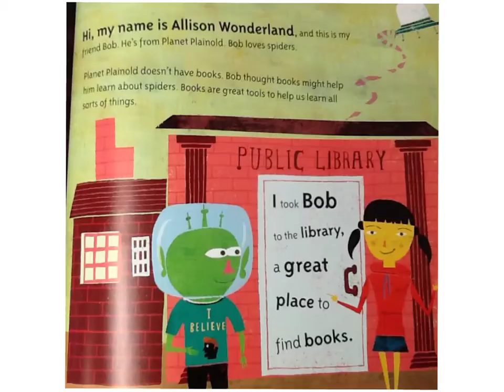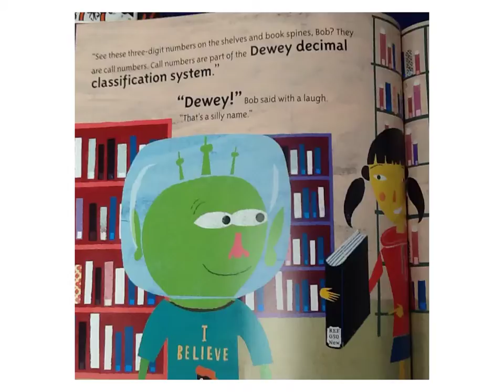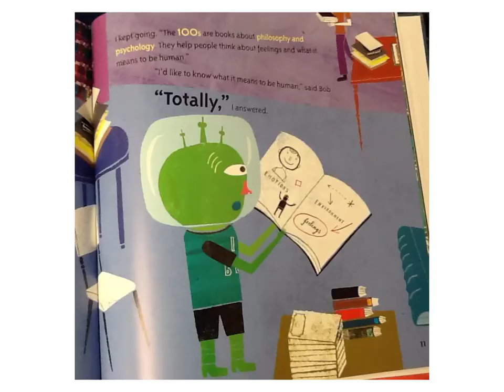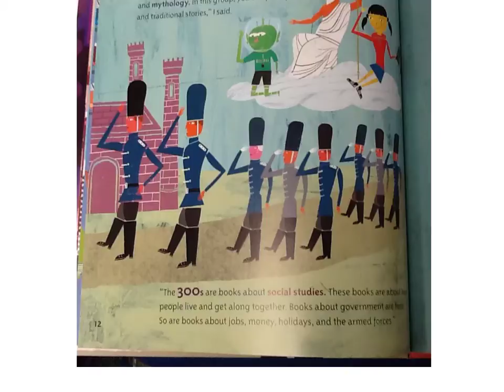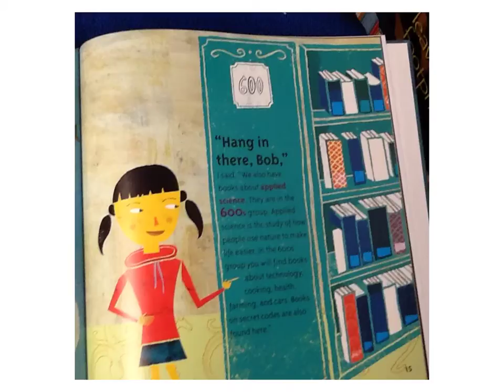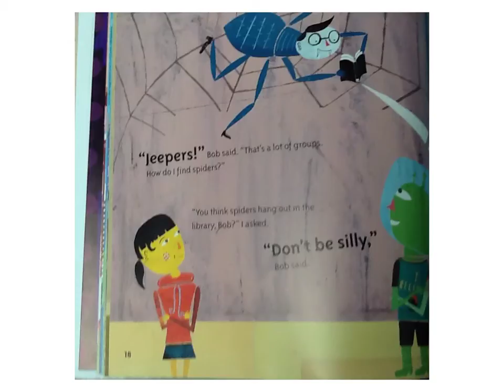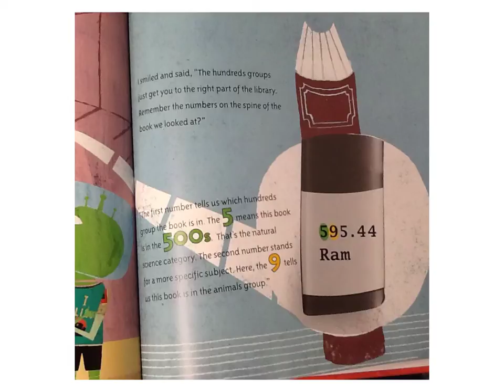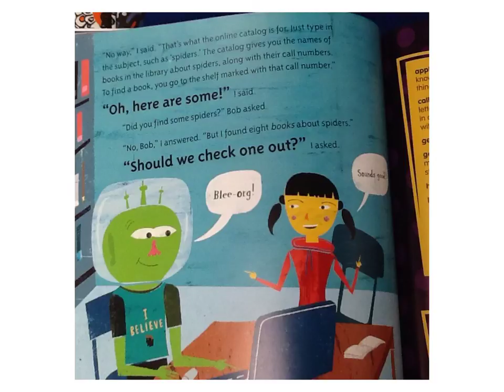Bob the Alien Discovers the Dewey Decimal System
Bob the Alien Discoverers the Dewey Decimal System